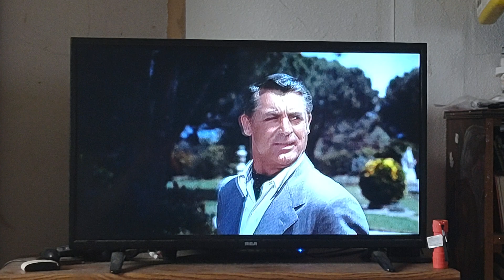To Catch a Thief (1955) Cary Grant and Grace Kelly Walking Scene